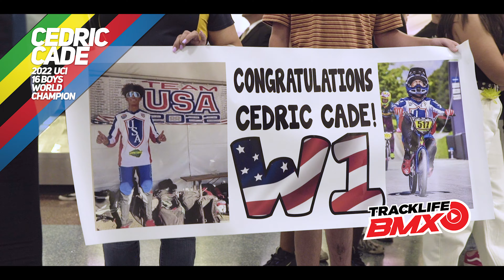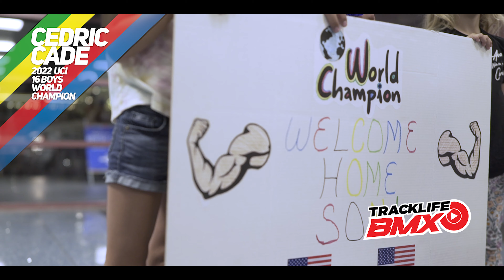CEDRIC CADE WELCOME HOME WORLDS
2022 UCI World 16 Boys Champ Cedric Cade was welcomed home from a group of family and friends on Wednesday night at Harry Reid International Airport in Las Vegas. Cedric Cade was fresh off his UCI World 16 Boys Championship win in Nantes FRANCE.